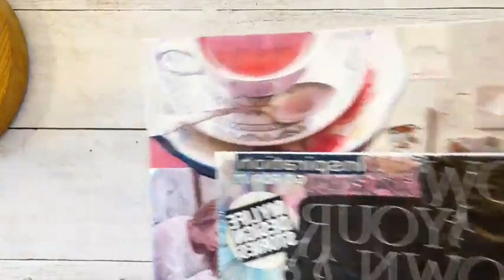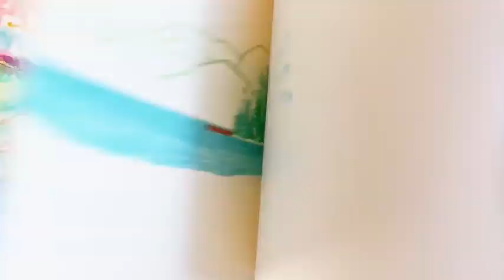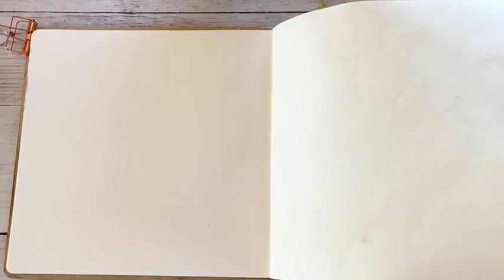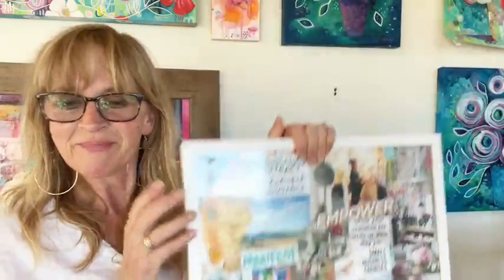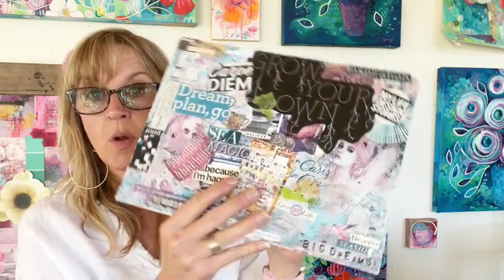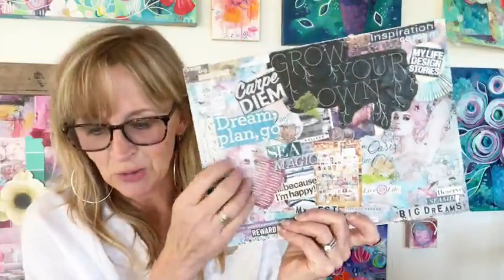Art Studio Chat with Demos and Q+A with Andrea Garvey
These studio chats are excerpts from my Facebook Creative Community. I wanted to make a space where we could come together, share and encourage one another. Please join us if you like!

I apologize that the resolution is not great, but FB has changed the way I could download the video - keeping it now at a lower quality image.

Andrea